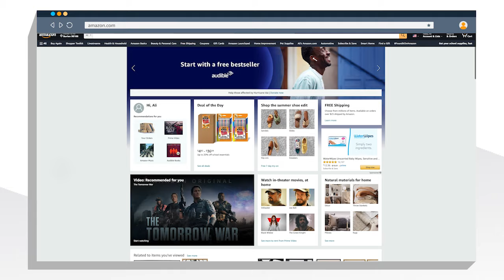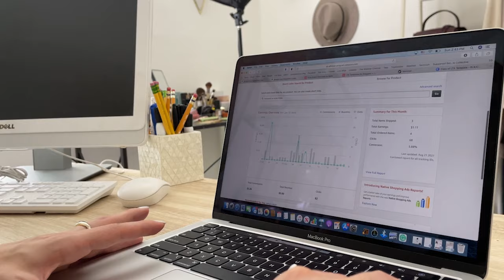How Maria Munoz of "Bella Style Living" Creates Engaging Content - Amazon Associates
Here's how Maria Munoz of "Bella Style Living" uses reports to create engaging content for her readers.

"I was super excited when I joined the program because it allowed me to recommend products that I'm already buying on Amazon."